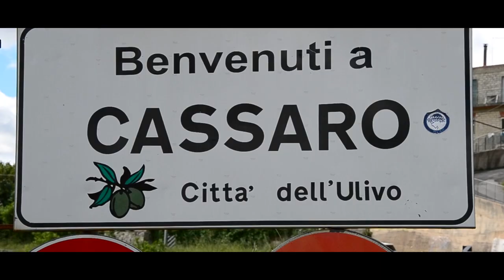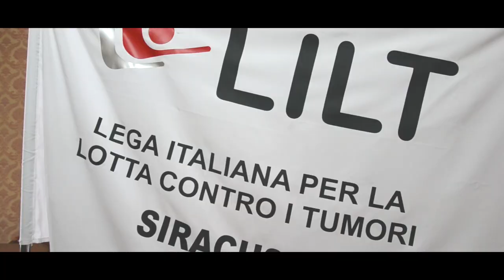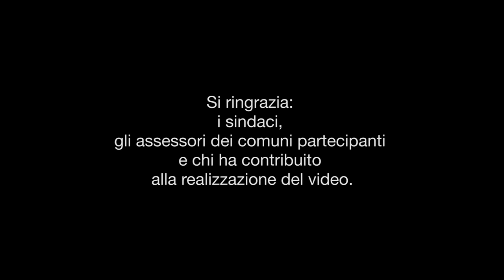We are HAPPY from LILT - Area Montana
Lega Italiana Per La Lotta Contro i Tumori

Presentato in anteprima il 28 Maggio alla finale dei Sanremo Promo Awards 2014
e durante la cena di beneficenza a Palazzolo Acreide (SR) il 31 Maggio 2014

Si ringrazia:
i sindaci,
gli assessori dei comuni partecipanti
e tutti i volontari HAPPY che hanno preso parte al video!

con la partecipazione di:
DanziAmo di Roberta Cassarino
Street Academy di Stacy Fazio